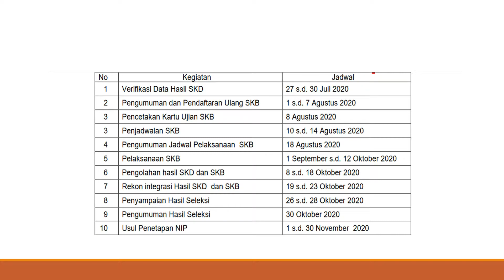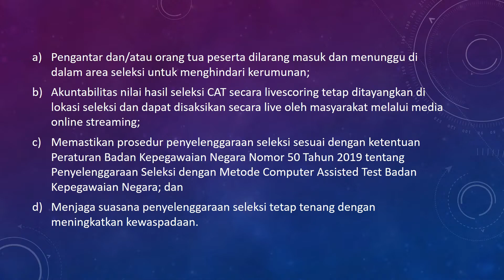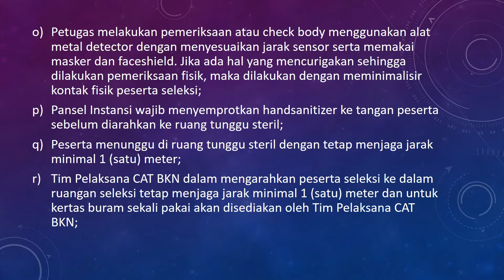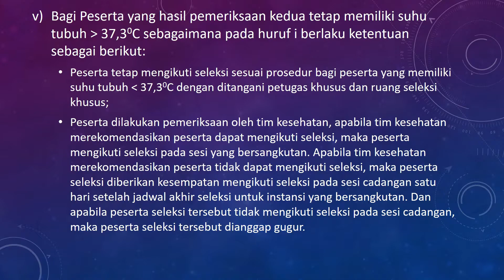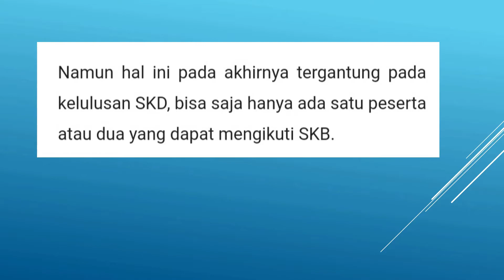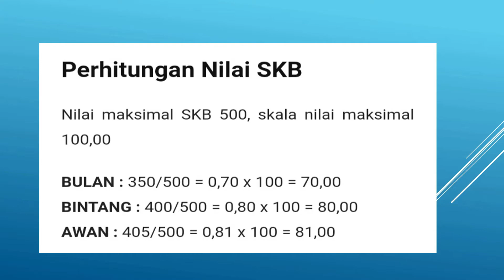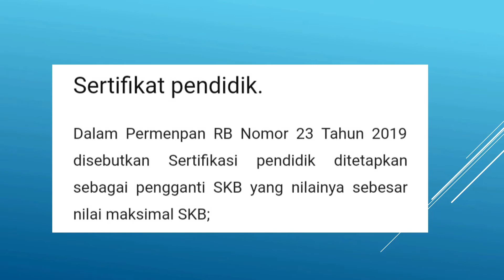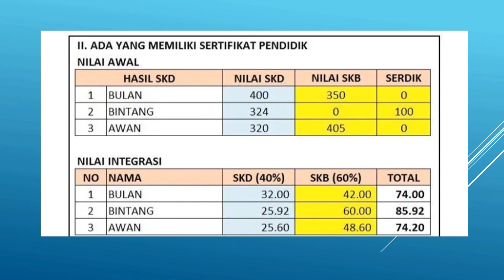JADWAL RESMI SKB BKN, PERSYARATAN PESERTA DAN INTEGRASI NILAI SKD DAN SKB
Jadwal resmi yang dikeluarkan BKN. Peserta dapat mencatat detail rundown SKB hingga pemberkasan NIP. Selain itu Peserta harus memahami kewajiban dan syarat yang harus dipenuhi pada saat ujian dan cara-cara integrasi nilai skd dan skb supaya tidak gagal paham.